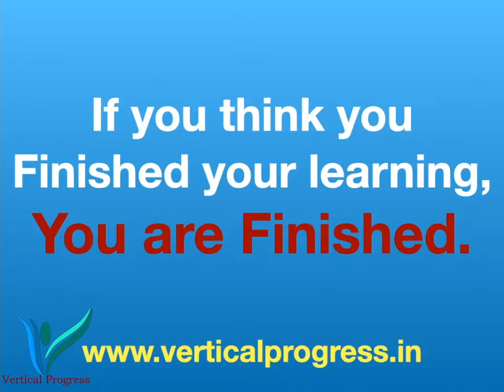Simple Life Equations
Life is simple if we understand the core functions and develop core skills.